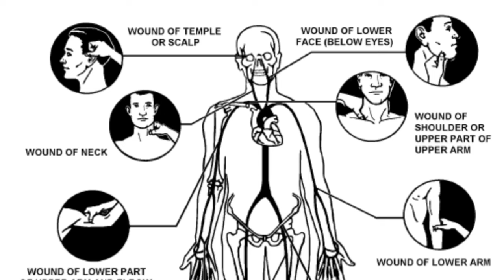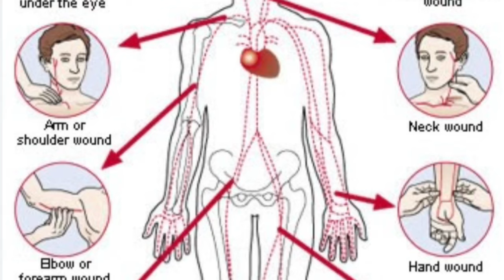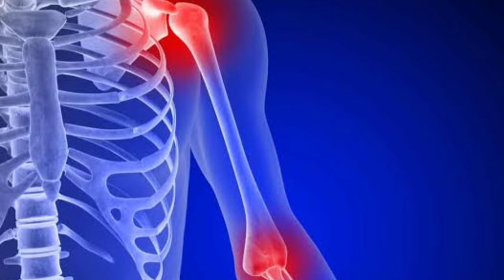5 Excruciating Pressure Points in karate to Humiliate An Opponent | in hindi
5 Excruciating Pressure Points to Humiliate An Opponent |  EVERY KARATE PRACTITIONER SHOULD KNOW | कराटे सिखे

wing chun trening
simpal self defense techniques
 weak  point of body
 Commandos Self defence
 Self defence move everyone should
2 way to fight higher guys
 21 best Self defence
 51 best Self defence
 5 rear best Self defence
neck choke
rear choke
 martial art attacking technique
 Taekwondo practice video
 Muay Thai Martial Art training
 Kung Fu self defence training
 Chinese martial art
 wing chun training
Indian martial arts
karate training
dilip kathane
Commando Self Defense
Street fight viral
 Public fight
Road fight
 Commando self defense
 Army Self Defence
Krav Maga self defense
 Russian Self defense
Special forces
Self Defense
Self Defence for girls
Road fight trick
 Street fight self Defense
 Boxing, Girl Self Defense
 Woman self defense
 MMA Tricks
Taekwondo
Kung fou tricks
Self defence gadgets
Self defence stick
 india